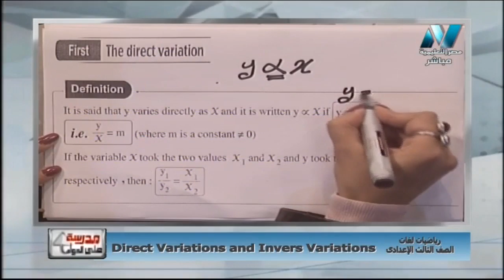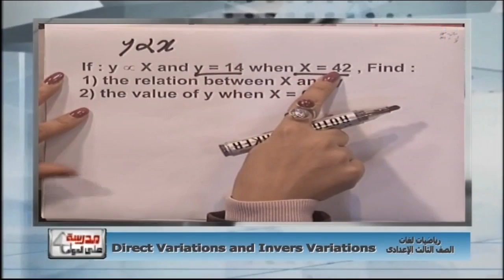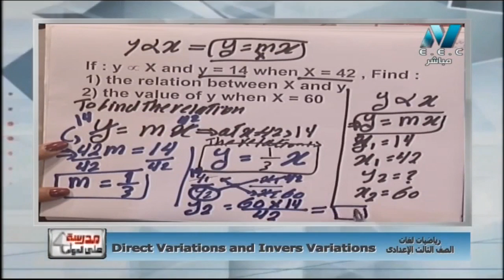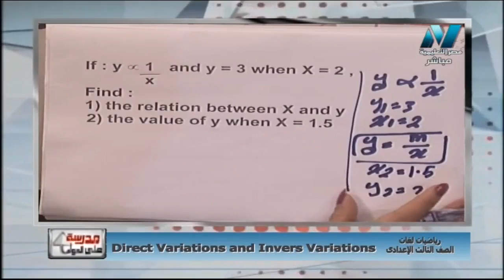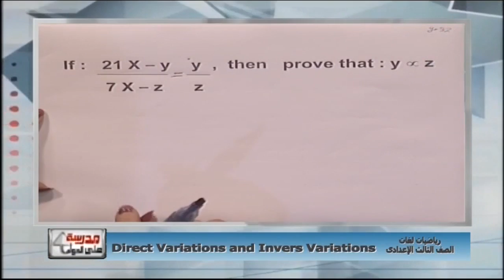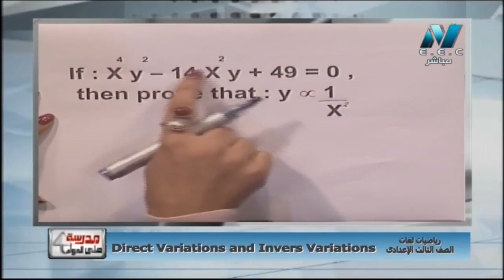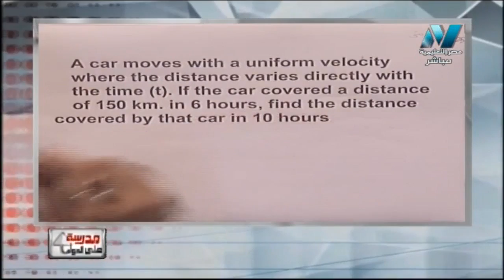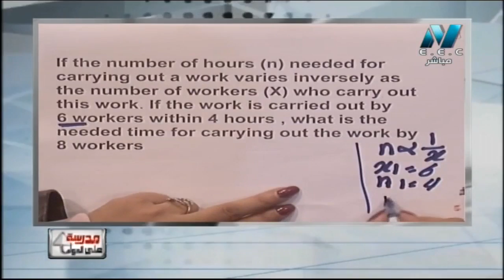رياضة لغات 3 إعدادي حلقة 13 ( Direct & Inverse variations ) أ رغدة الزملي 14-12-2018